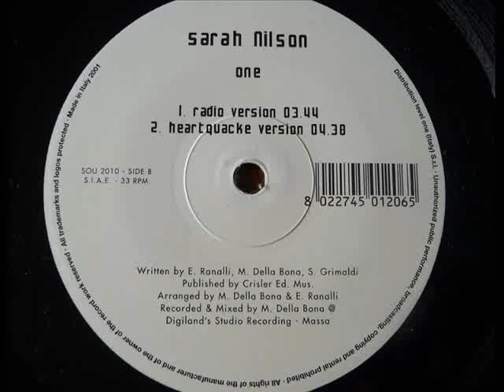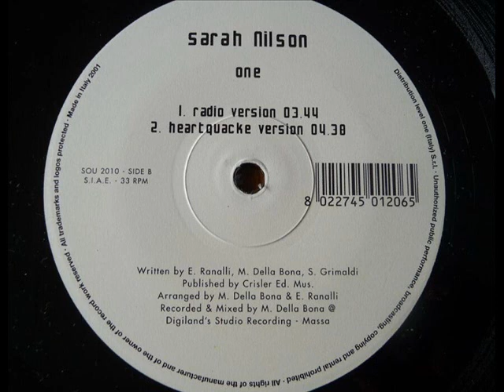SARAH NILSON ONE